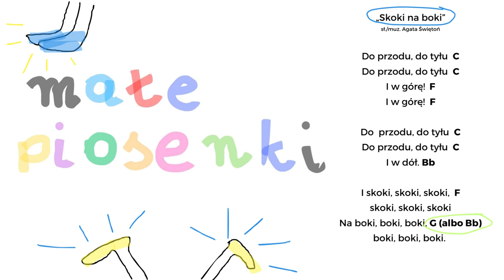Agata Świętoń - Skoki na boki (projekt "Małe piosenki")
"Skoki na boki" to kolejna "mała piosenka", która aktywizuje, rozwija koordynację ruchową i jest po prostu fajną zabawą.
Co możesz zrobić z piosenką "Skoki na boki"?
- zacznij od powitania dzieci w kręgu tak, aby wszyscy dotykali się stopami. Na śpiewany przez Ciebie wysoki dźwięk, nogi uciekają, a kiedy śpiewasz niskie i neutralne dźwięki, stopy zostają na środku.
- powitaj wszystkie palce swoich dłoni, niech znajdą swoją parę w prawej i lewej, małe mogą się cmokać, serdeczne łaskotać, środkowe śmiać się, wskazujące pokazać okno, a kciuki przykleić się do czegoś np drewnianego.
- w czasie piosenki zacznij ruchy tylko palcami wskazującymi, potem całymi rękami, a na końcu całym ciałem.
Miłej, twórczej zabawy!

Twórcy:
- Agata Świętoń - słowa i muzyka, śpiew
- Ignacy Jan Wiśniewski - instrumenty klawiszowe
- Paweł Osicki - instrumenty perkusyjne, nagranie, mix i mastering